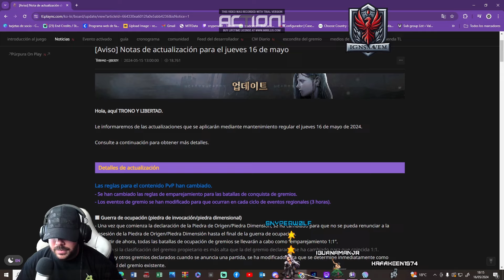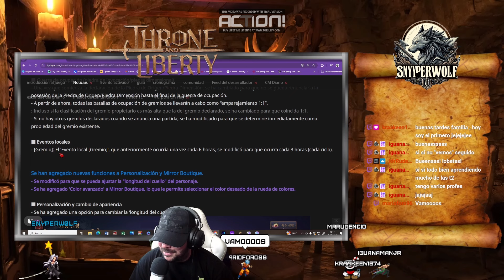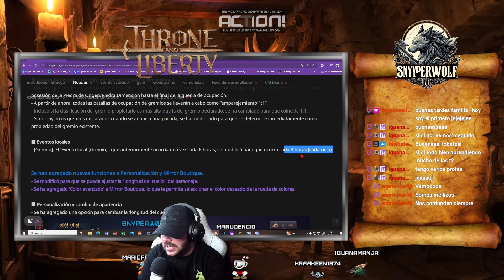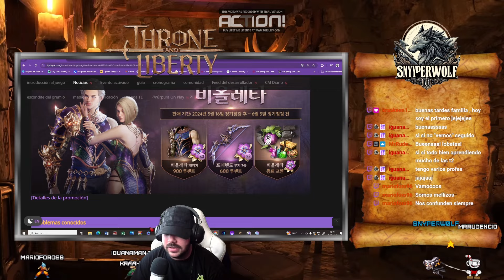Nuevo Parche!! | COREA TANK T2 974h! IGNIS CLAN Recluta | EINAR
Throne and Liberty (también conocido como TL) es un próximo juego de rol multijugador masivo en línea (MMORPG) desarrollado y publicado en Corea del Sur por NCSoft. Iba a ser publicado en América del Norte, América del Sur, Europa y Japón por Amazon Games. [3] Se suponía que iba a ser parte de la serie Lineage y una secuela del primer juego de Lineage, pero fue reutilizado y reestructurado en pleno desarrollo. El juego fue anunciado por primera vez y titulado como Lineage Eternal en noviembre de 2011, pero ha sufrido numerosos retrasos en su calendario de lanzamiento, con las primeras pruebas beta planificadas. La primera beta cerrada de Corea del Sur comenzó en 2016 y comenzó el 30 de noviembre y finalizó el 4 de diciembre. [4] NCSoft ha reiniciado el juego como Project TL en el evento privado NCSOFT Director Cut.

Desarrollo
El juego ha sufrido numerosos retrasos durante el desarrollo. [5] NCSOFT anunció oficialmente Lineage Eternal como la secuela del primer Lineage, lanzado en 1998 en noviembre de 2011. [6] Los primeros videos de juego debutaron en la convención de juegos G-Star 2011 en Corea del Sur el 9 de noviembre. [7] En agosto de 2013, NCSOFT se estaba preparando para lanzar el calendario beta de Lineage Eternal a finales de ese año. [8] Los desarrolladores planearon iniciar las pruebas beta en Corea hacia finales de 2015,[5] pero durante una conferencia telefónica en noviembre confirmaron que las pruebas beta cerradas se retrasarían hasta 2016. [9]

En las conferencias de ganancias del primer trimestre de 2017 de NCSOFT, NCSOFT había dicho que el equipo de desarrollo de Lineage Eternal tuvo cambios significativos debido al cambio de productor del juego. El nuevo equipo continuó el proceso de desarrollo del juego con un nuevo objetivo[10] y cambios en el motor del juego, pasando de un motor de juego patentado que se utilizó en Guild Wars a Unreal Engine 4. [2] El juego cambió a Project TL en 2017.